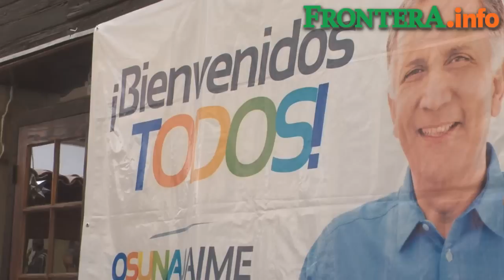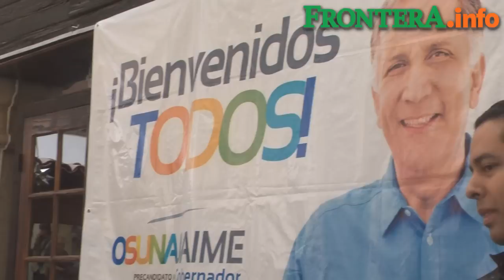Anuncia Ruffo Appel su respaldo a Osuna Jaime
El senador Ernesto Ruffo Appel ofreció este lunes de manera abierta su respaldo al precandidato a la gubernatura por Baja California, Héctor Osuna Jaime, tras considerar que cuenta con la preparación